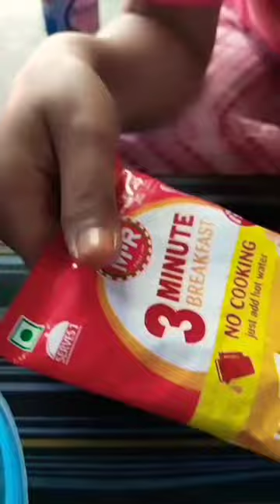3 minutes breakfast ready food nandu vlogs